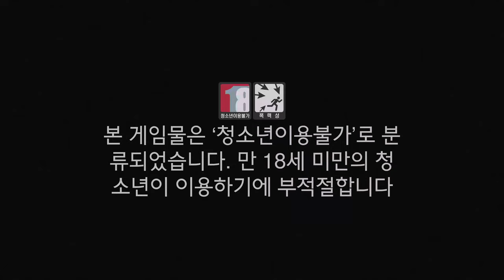The Diablo IV with The RTX 4090 Season 1 Hardcore Veteran Barbarian PlayLog 7th.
The Xbox One S controller is still not available. It showed The Xbox button images but didn't work. So I used The DualSense.

Hello, how are things going? I think I'm different everyday. My mind, my body are changing everyday.
I hope we're cool & hot & free & healthy & wealthy & clean & handsome & beautiful & sexy & strong & powerful & smart & amazing & sweet & fine & nice & good & lovely & loved & friendly & cared & protected & safe & saved & helped & moved & pleased & enough & peaceful.
Please!